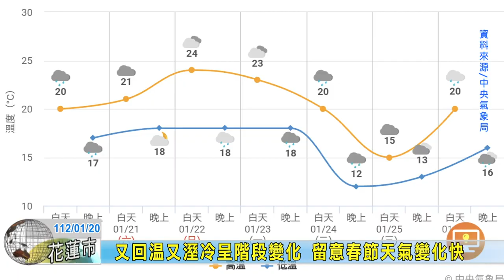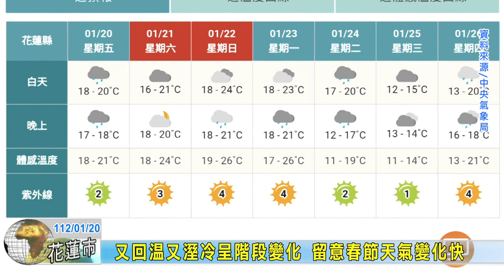20230120 01 又回溫又溼冷呈階段變化 留意春節天氣變化快